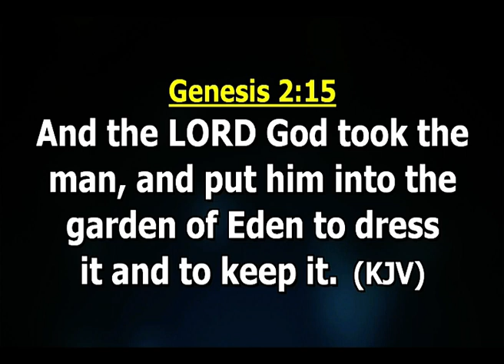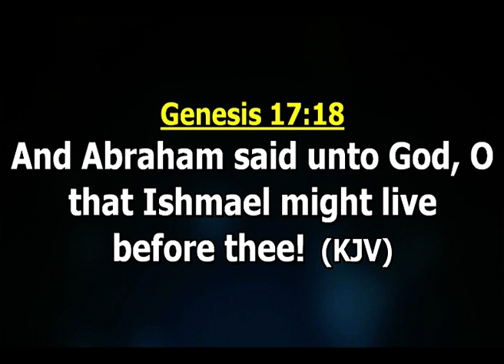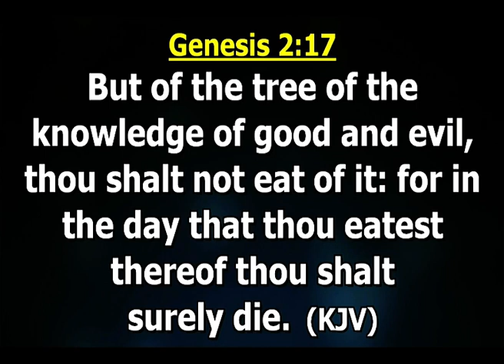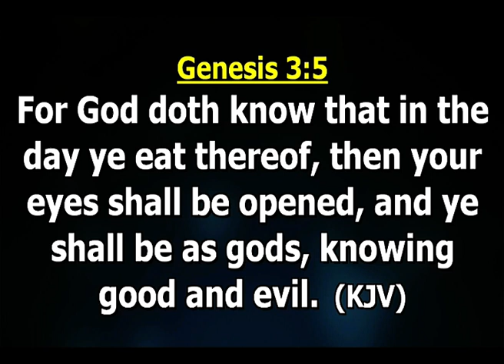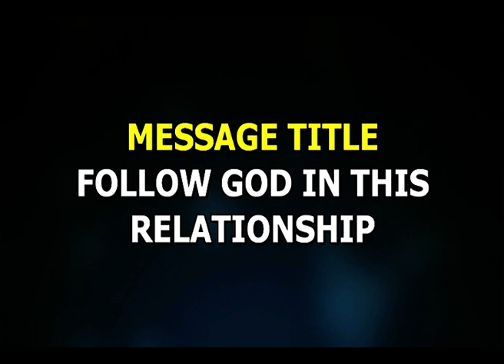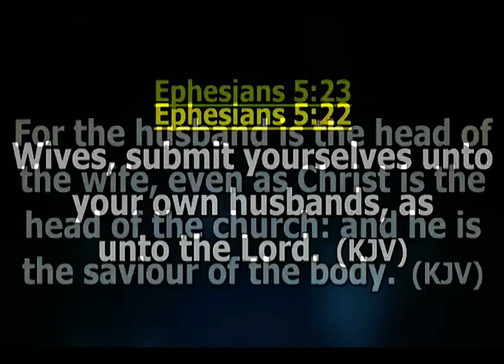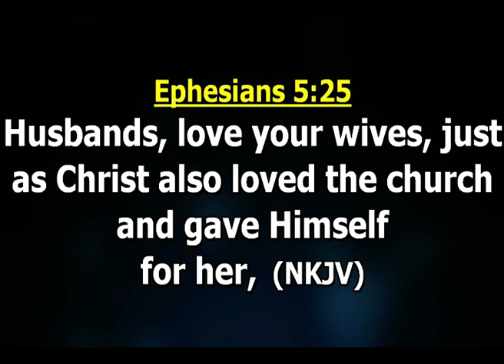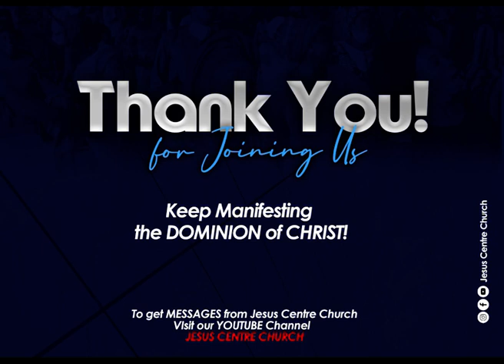MESSAGE: FOLLOW GOD IN THIS RELATIONSHIP // PASTOR ABAYOMI ADEBAYO